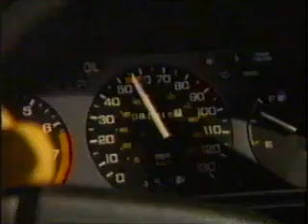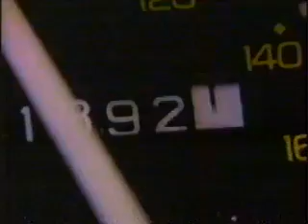Devils vs. Capitals, Oct. 20, 1990 (2nd Period)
New Jersey Devils vs. Washington Capitals from Oct. 20, 1990 (second period).